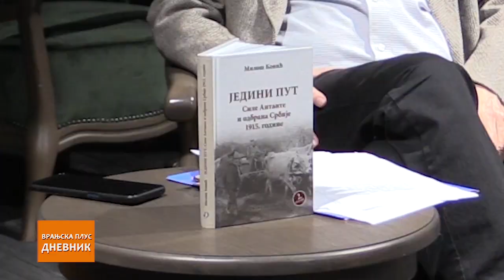Dnevnik 24 11 2021